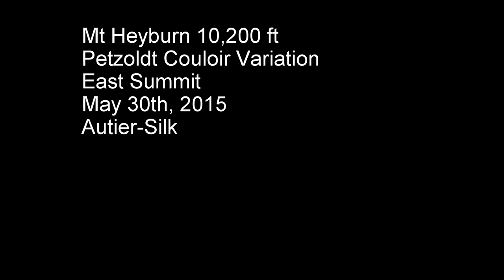Mt Heyburn - Petzoldt Couloir Variation - East Summit